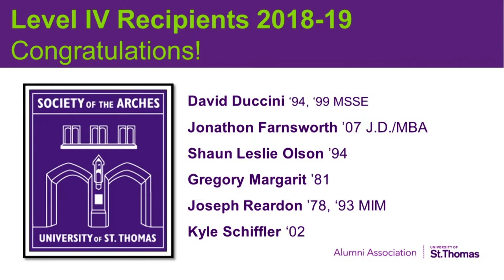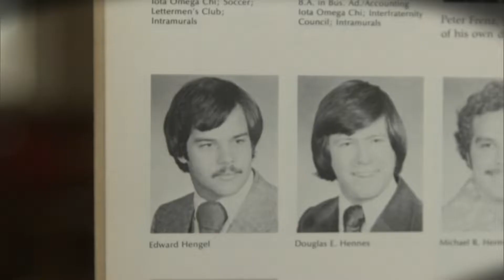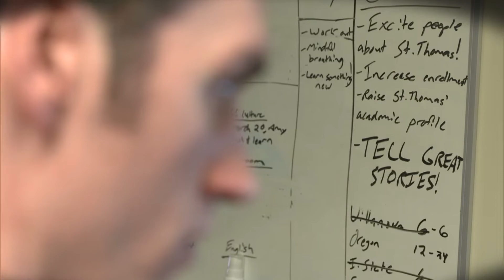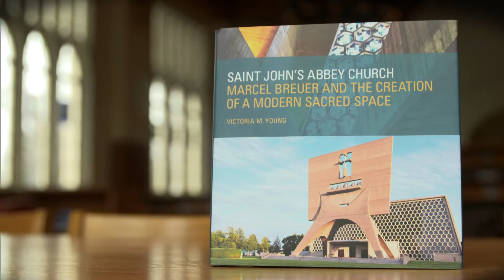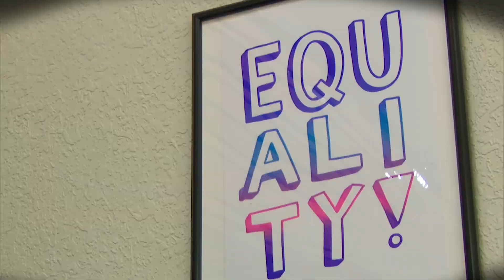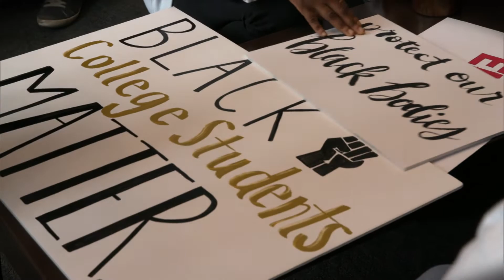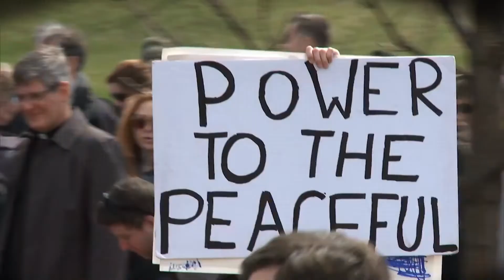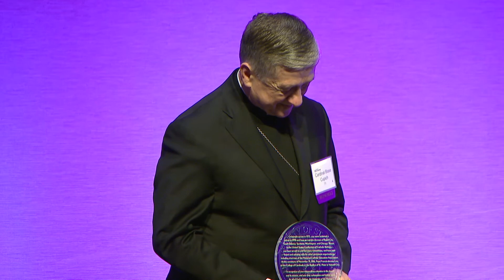2019 St Thomas Day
Recap of the 2019 St. Thomas Day Awards